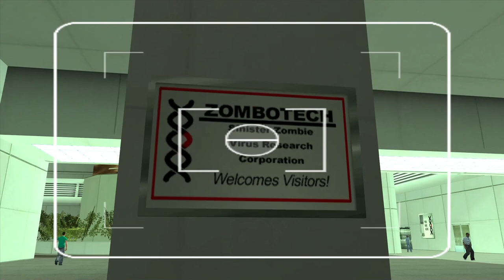GTA SAN ANDREAS ve GİZEMLERİ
Gelin bu videoda GTA: San Andreas'ın çıkışından bugüne kadar geldiği süreçte nasıl gizemli söylentilere ev sahipliği yaptığını konuşalım.

00:00 Giriş
01:30 Bigfoot - Kocaayak
02:55 Leatherface
04:30 Epsilon Tarikatı
06:02 Uzaylılar
07:23 GTA: San Andreas Gizemleri
08:49 Sonuç